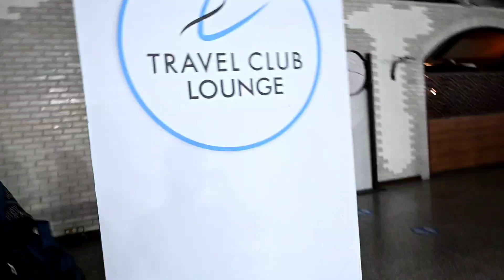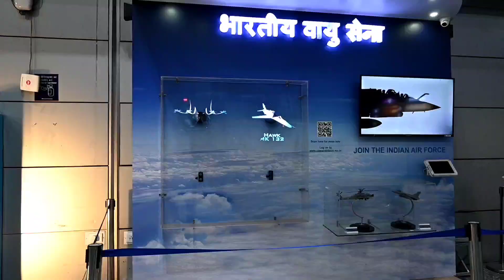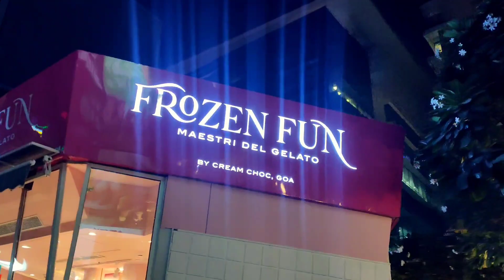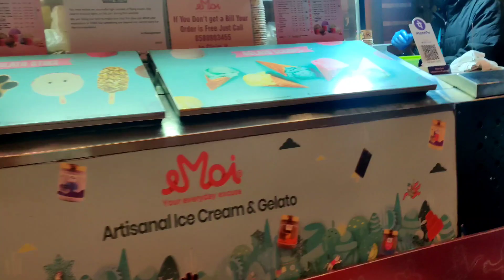Delhi Cyber Hub||Delhi Cyber City vlog||India Most Happening Place Gurgaon.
In this video i will show my Delhi trip from Kolkata and at the end of the video you will going to experience the most happening place in Delhi.

My previous Delhi Trip video

1.who do you think I think you are
by Mini vandal

2.I feel it all so deeply
by bail bonds.